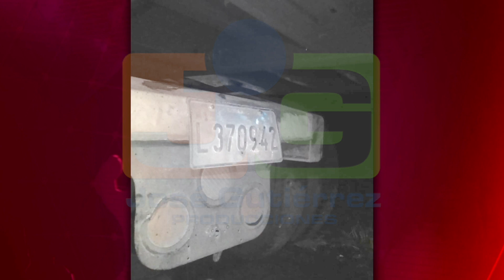Accidente tránsito múltiple deja varias personas lesionadas en la autopista Duarte; km 98